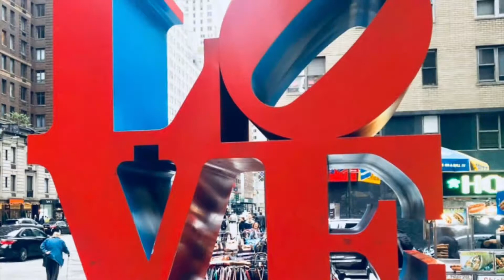Hope from Central Park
Hope In The Morning Episode